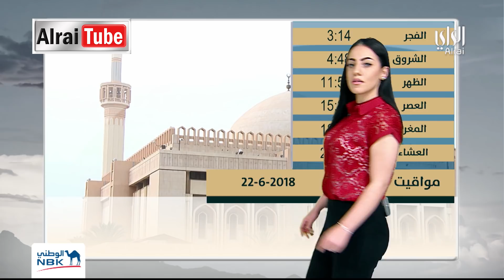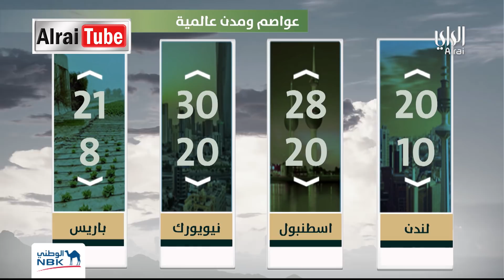نشرة اخبار الراي | 2018-06-21 | تقديم علي الموسى